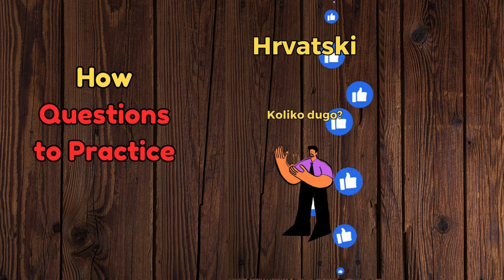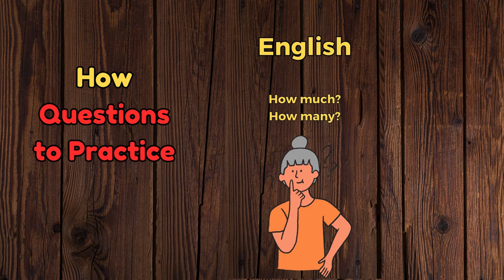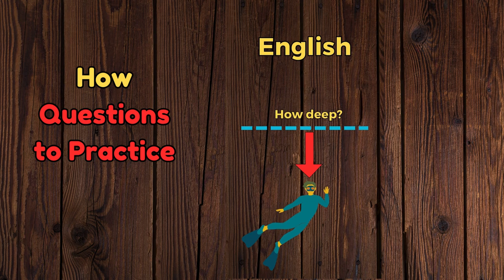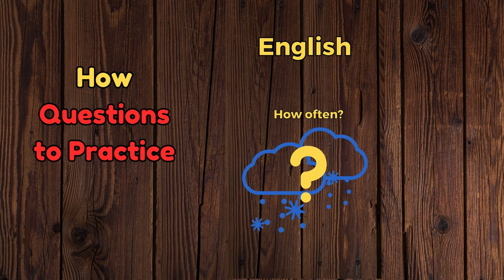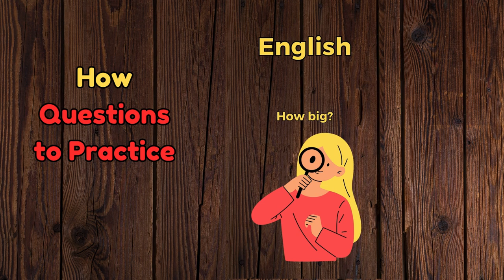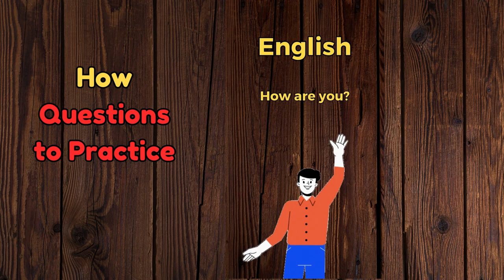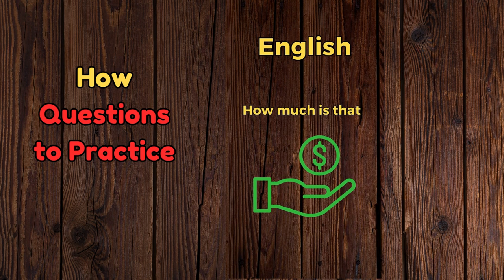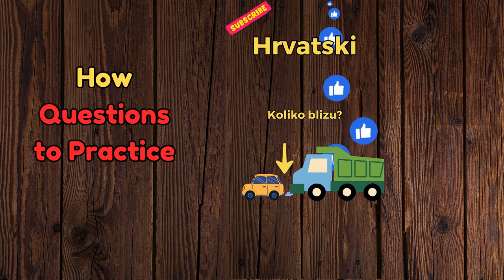Pitanja "kako" (vježba). The 5-minute-a-day way to learn Croatian!!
"How" Questions (Practice)
Pitanja "kako" (vježba)